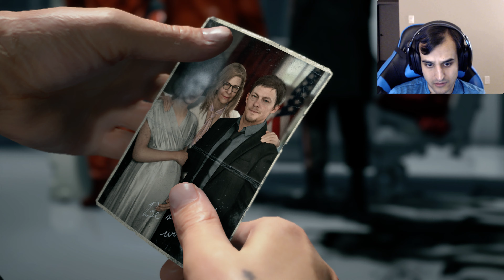Death Stranding Walkthrough Part 2 [4k] | Cremating the President's body | Full Game | RTX 3080 TUF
This is going to be the full playthrough of the Death Stranding.

Let me know what games you would like to see and I will do my best to cover them as well.

My Gaming Rig:
Case: Thermaltake View 31
MotherBoard: X570 AORUS ELITE WIFI
CPU: AMD Ryzen 5600X
RAM: Patriot Viper Steel Series DDR4 16GB (2x8GB) 4133MHz
GPU: RTX 3080 ASUS TUF
Power Supply: Corsair HX Series HX850, 80 Plus Platinum, 850W
nVME: 970 EVO Plus NVMe M.2 PCI-E x4 SSD, 1TB
SSD: Samsung 850 EVO Series Solid State Drive, 500GB and 256 GB
HDD: 4TB BarraCuda HDD, SATA III (three of them)